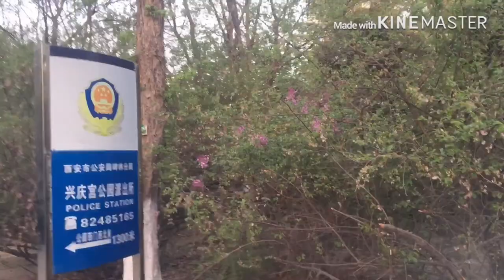Pakistani Daily Multi-Tasking evening to Night Full day Routine || outing & lunch preparation